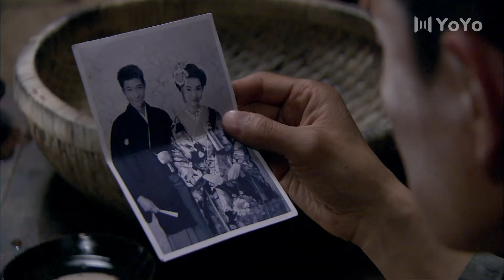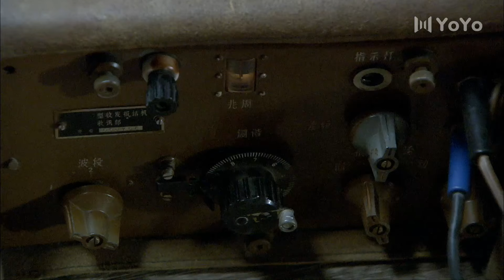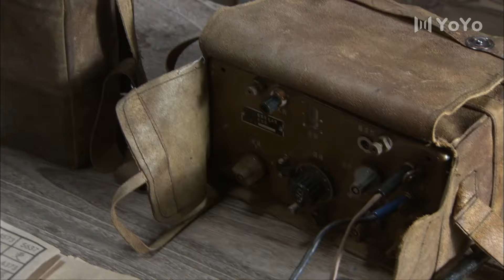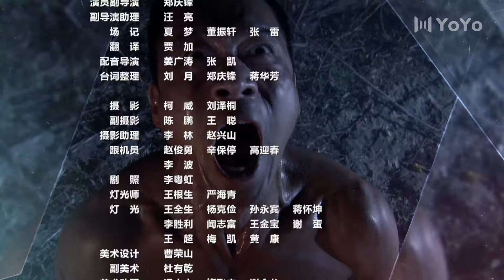【FULL】烽火双雄EP30丨中国八路陈铁拳与日本秋山太郎英勇并肩作战，在烽火战斗中结成的生死友谊！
剧名：烽火双雄
类型：年代、战争、抗战
主演：丁海峰、矢野浩二、郭金、涩谷天马、刘思言、王丽云、王奎荣、梁天、天明、冢越博隆
主要剧情：西川县县城，日军大队长佐藤光一大发雷霆，此战死去的日军小队长正是他的弟弟佐藤次郎。上司责令佐藤迅速拿出提高士气、降低作战伤亡比的办法。尚武嗜血的小队长荒木奉命启用死士训练营，佐藤甚至默许了他提出的采用活人练习刺杀的计划。
死士训练营内，荒木丧心病狂，用战刀逼迫一个文弱的士兵渡边秀夫刺杀八路军伤兵！关键时刻，新晋参军来到中国战场的士兵、武士出身的秋山太郎站了出来，拒绝杀戮手无寸铁的伤兵，荒木以违抗军令名义关押了秋山太郎和渡边秀夫。渡边意志溃散，面临危难。秋山太郎无奈出手相救，一起反出军营。
特别侦谍队队长黑田重雄从腰带山战役分析，日军士 气已经严重低落。再发展下去，战争局面将发生质的变化。而此时，秋山带人逃离军营消息传来。佐藤大惊，命令务必擒获叛兵，以除后患。
日军和汉奸队到处搜查，为了避免连累老乡，伤未痊愈的陈铁拳冒险离开，进山躲避。巧遇被追杀的秋山太郎。两人互相救援之后失散。
陈铁拳摆脱包围，潜入西川县城，被一个叫孔明的酒馆老板搭救。而同时，秋山太郎也带着伤病的战友渡边秀夫进了城，独自前去药房配药，留下秀夫在破庙藏身。秀夫一句日语引起了破庙难民的哗然，暴露了行藏。
秋山太郎去药房配药，被我地下交通员、药房钟老板看破。陈铁拳大闹西川城，与前来寻找他的八路军小分队会合，救出了已被日军抓获了渡边。混战中，秋山太郎被动地裹进了陈铁拳的阵营，一起逃出城来。交战中，他与自己的妹妹秋山智子撞见，原来，他正是为了寻找妹妹而来。没想到的是，秋山智子军国主义思想严重，反倒把枪对准了帝国的“叛徒”、自己的亲哥哥。钟老板为了救秋山牺牲。
秋山太郎走投无路，暂时跟随陈铁拳转移。
陈铁拳带领秋山和反战同盟会的战士三浦等人前去黄村炮楼执行瓦解任务。秋山第一次看到了自己的同胞冒死为八路军做事，陈铁拳也第一次见识到反战敌工队的特殊战术！战斗中，坚持不开一枪、用口号和宣传感化日军士兵的三浦被卑鄙的守军打死，激发了秋山对于战争正义性和残酷性的思考。他为三浦报仇，杀死了日军军曹。战后，秋山太郎带着两个日军俘虏离开八路军，却不料被自己的同袍出卖。陈铁拳再次带队赶在日军大队人马到来之前，救出了秋山太郎。秋山太郎从此跟随陈铁拳参加抗日斗争。只是他依然不愿意参加八路军，只答应在陈铁拳的小分队里作为陈铁拳个人的“手下”。他真正的目的还是要去找到妹妹，远离战争并带回家乡。
此时他的妹妹秋山智子正跟随着自己的恋人、日军特别侦谍队队长黑田重雄开始布局，设计诱捕秋山。一个叫宫本的武士冒充秋山到处屠杀老百姓，并和陈铁拳小分队展开战斗。区中队骁勇善战的战士艾虎为了向秋山学武，急于立功，牺牲在狡猾的宫本手里。秋山太郎再次激发怒火，杀死罪恶累累的宫本，为艾虎报仇。
秋山太郎经历了一次次战斗，看到了艾虎、柱子、芍药、胡三两等中国军民为了保卫家园、反抗侵略者一一牺牲，看到了了胆怯自私的村民孙三祥成长为勇敢的八路军战士，越来越认识到这场战争的不义以及中国军民顽强的抗战意志。
一次打火车的行动中，一名南下参加地下工作的八路军情报员白慧被陈铁拳救下。滞留在八路军小分队。她带来了一个消息，日军可能在本地区隐藏了可怕杀伤力的细菌毒弹。同时，国民党西川情报员孔明也证实了这个消息。这是一种极其不人道也被世人所唾弃的可怕武器。秋山太郎和陈铁拳站在同一阵营，与前来盗取细菌武器资料的国民党军统特务斡旋，与奔赴八路军后方的日军挺进队战斗，最后找到了日军毒弹部队的秘密阵地。此时日本宣布投降，秋山太郎看到自己的妹妹精神奔溃，死在日军自己的枪口之下，悲愤交加，与陈铁拳联手杀进敌阵，消灭了黑田重雄，摧毁了所有毒弹。最后，陈铁拳重伤，秋山太郎消失在崩塌的矿洞中。
四十年后，暮年的陈铁拳在烈士陵园，思念着自己的战友们，没想到，一个来自日本的老人也来祭拜八路军烈士墓，此人正是战争中九死一生辗转回到日本的秋山太郎。烽火年代的传奇双雄多年后含泪相见。